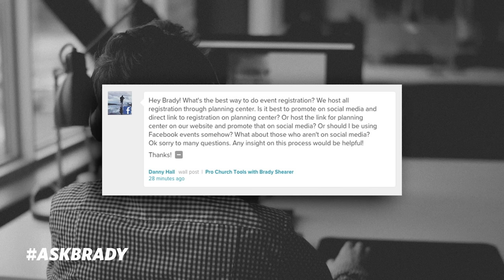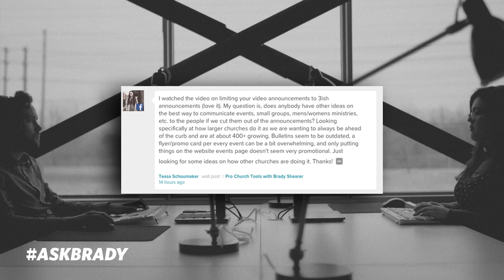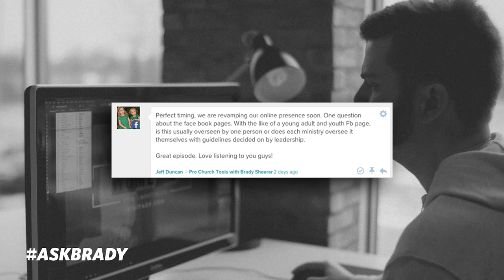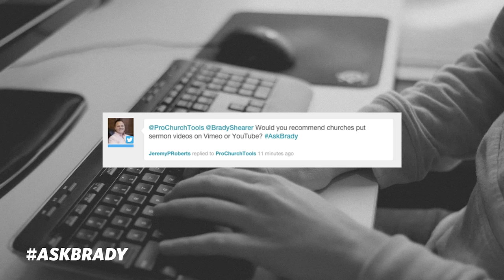Rogue Pastors On Social Media, Event Registration, & Video Compression | AskBrady Episode 5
4:05 - What’s the best way to do event registration?
9:44 - What is the best way to communicate events if we cut them out of announcements?
12:42 - With Facebook groups, are they usually overseen by one person or does each ministry oversee it themselves with guidelines decided on by leadership?
20:12 - Would you recommend churches put sermon videos on Vimeo or YouTube?

Brady Shearer is the CEO of Pro Church Tools Inc., a company helping churches communicate better. Through weekly videos, podcasts, and articles, Pro Church Tools reaches more than 25,000 churches every month.

Brady is the host of The AskBrady Show, a church communications focused Q&A video show and podcast, as well as the Pro Church Podcast, a weekly interview audio podcast.